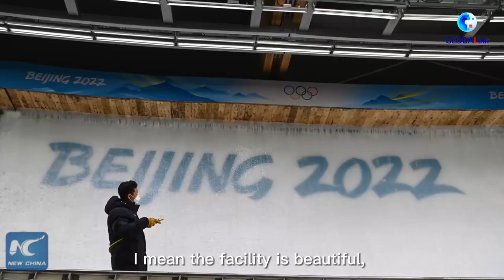One-athlete Delegation: My Olympics experience "big emotional rollercoaster": Katie Tannenbaum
A bumpy and special Olympics experience for Katie Tannenbaum, the sole representative of the U.S. Virgin Islands. She tested positive for COVID-19 but eventually got cleared to race.